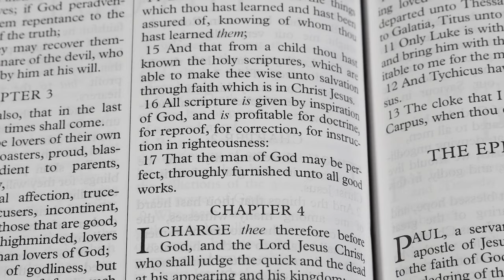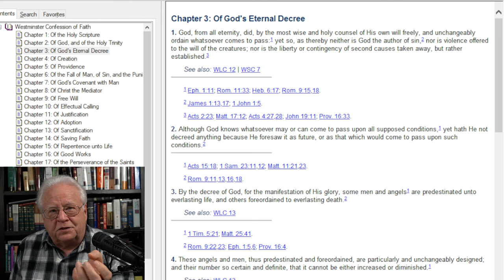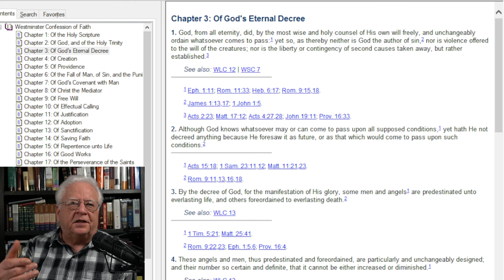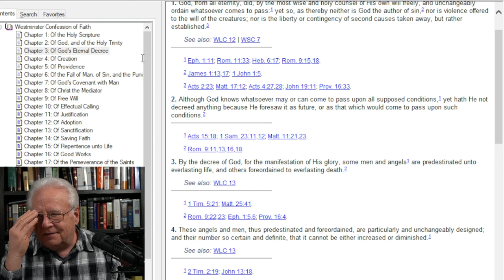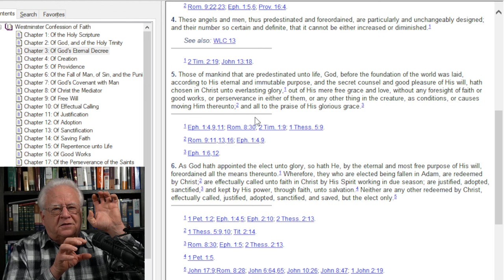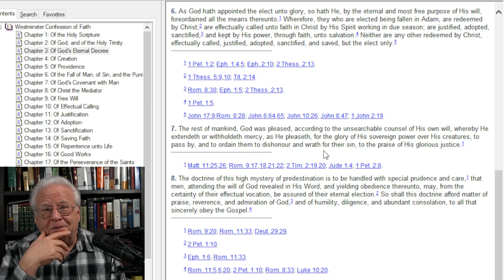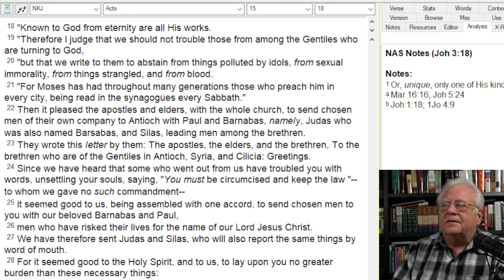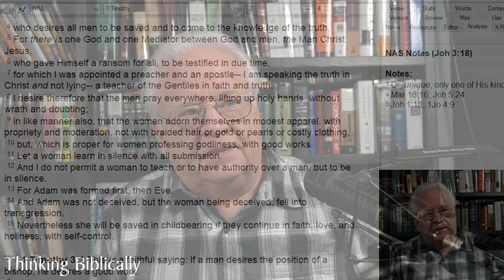Why I Hate Calvinism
The core doctrines of Calvinism blaspheme God.  Calvinism makes God the author of evil and denies Christ died for all individuals.